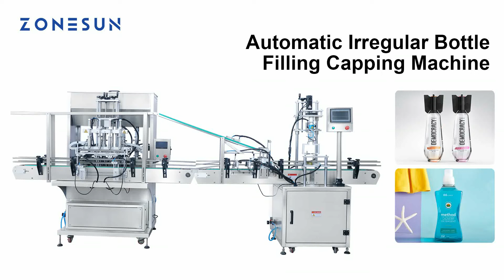How To Use Customized 4 Nozzles Paste Liquid Filling and Irregular Bottle Caps Capping Machine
This combination is used for filling liquid and capping irregular bottles. It can be assembled with labeling machine to realize automated production line. It is widely used in food, beverages, daily chemical, and cosmetics industries.